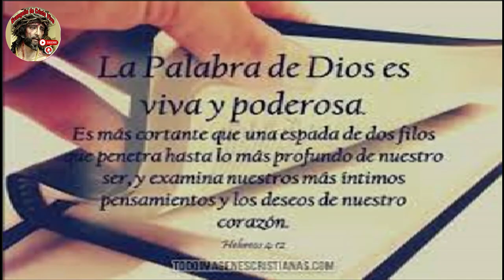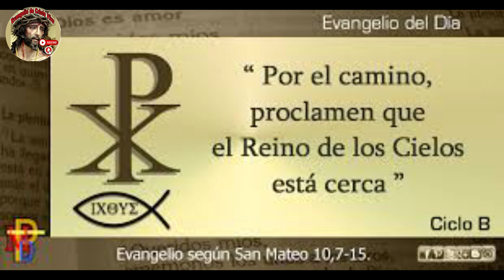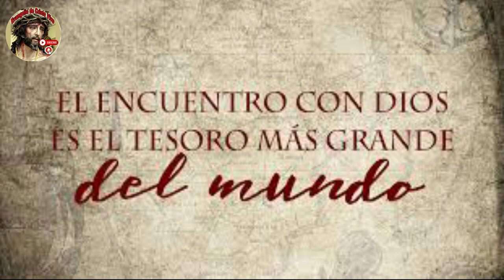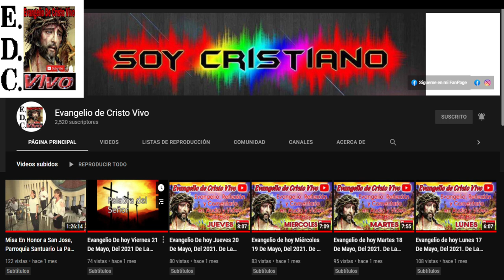Evangelio De hoy Jueves 13 De Julio Del #2023 De La 14ª Semana Del Tiempo Ordinario.